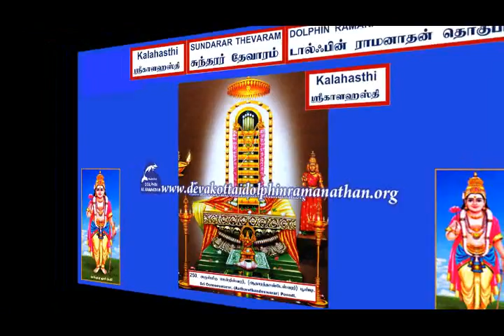THEVARAM SONGS VOL330 THIRUKALATHI SUNDARAR THEVARAM SENDADUM VIDAIYAY DOLPHIN COLLECTION சுந்தரர்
I,Dolphin AR.Ramanathan(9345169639)residing at 13,Bharathiar II St,S.S.Colony,Madurai-625010 have uploaded a video of  THEVARAM SONGS VOL330 THIRUKALATHI SUNDARAR THEVARAM SENDADUM VIDAIYAY DOLPHIN RAMANATHAN COLLECTION சுந்தரர் தேவாரம் 330ம் தொகுப்பு திருக்காளத்தி  செண்டா டும்விடையாய் டால்ஃபின் ராமனாதன்  தொகுப்புI humbly request the original owners and THE SINGER OF THESE  SONGS to allow t songs uploaded to be used for the welfare of devotees.I have uploaded this video only as a FAIR USE and not with the intention of commercial or monetary benefits nor to compete with the original owners nor to create a negative impact in their market.My intention is to serve  Devotees and i do not want monetary or commercial benefit.I HUMBLY REQUEST THE ORIGINAL OWNERS TO KINDLY ALLOW ME TO USE THE SONG AND I DO NOT WANT ANY MONETARY BENEFITS